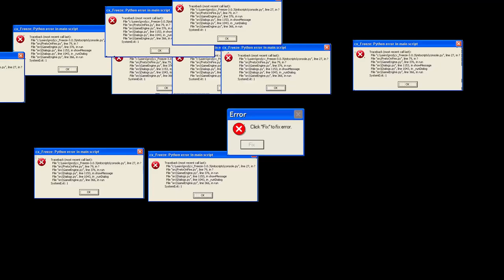Windows error meme (HD)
99.5%
0.5%